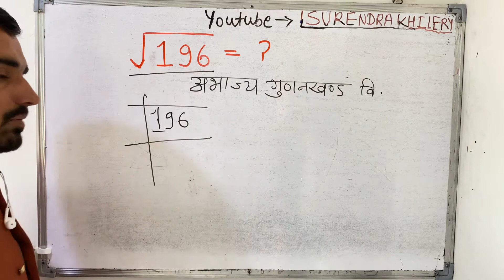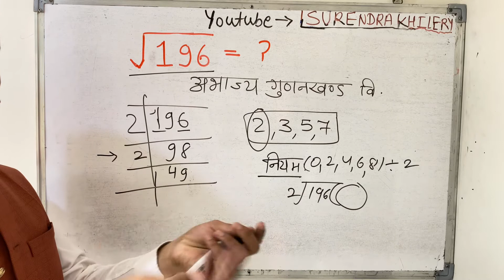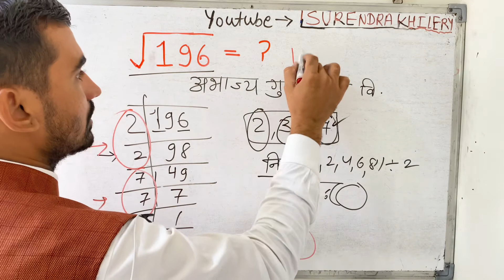Square root of 196 in Hindi | Surendra Khilery | हिंदी में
भाग विधि से वर्गमूल कैसे निकालते हैं